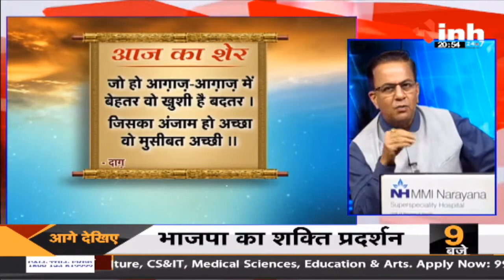Jharkhand News || Jharkhand-Bihar raids !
बिहार और झारखंड में केंद्रीय जांच एजेंसी सीबीआई और ED ने छापेमारी की है

INH 24x7 Whatsapp 👉 :  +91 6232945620

Haribhoomi Chief Editor Dr Himanshu Dwivedi,
INH News Chief Editor Dr Himanshu Dwivedi,
INH 24x7 - Haribhoomi - Janta TV Chief Editor Dr Himanshu Dwivedi,
Charcha Chief Editor Dr Himanshu Dwivedi,
Charcha News,
Latest News,